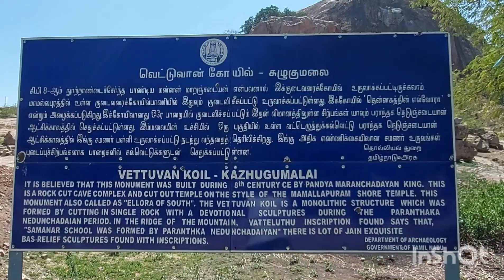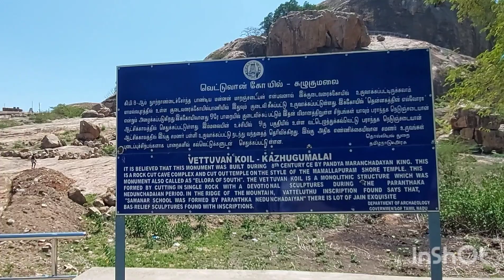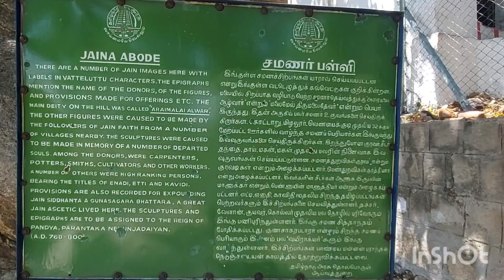கழுகுமலை திருக்கோவில் - Lithis Kitchen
Dear Viewers

Welcome to Lithis Kitchen

கழுகுமலை திருக்கோவில்.

இக்கோவில் ஆனது கோவில்பட்டியிலிருந்து 22 கிலோமீட்டர் தொலைவில் அமைந்துள்ளது  கழுகுமலை செல்ல கோவில்பட்டியிலிருந்து பேருந்து வசதிகள் இருக்கிறது

Follow Lithis On

Telegram    Lithis Kitchen
Instagram drvenkateswaran